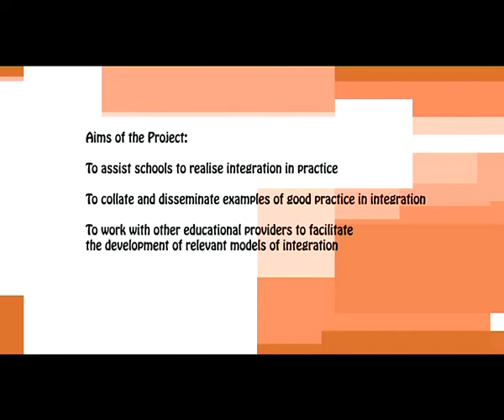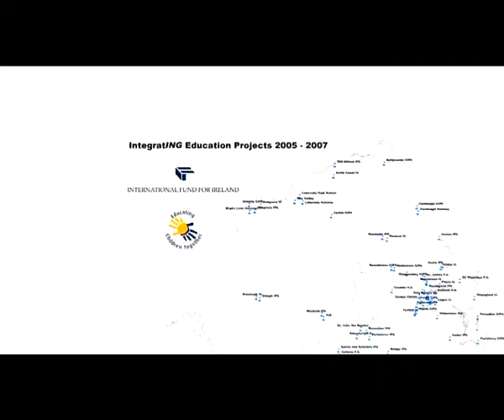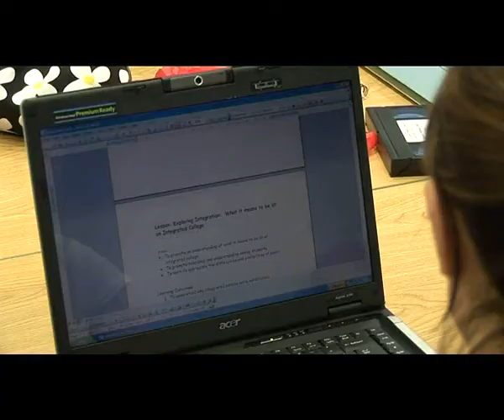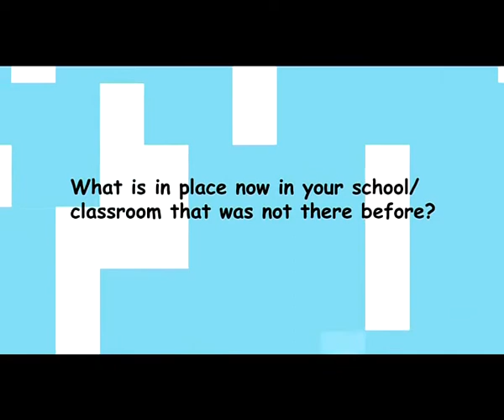Integrated Education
A look at Integrated Education